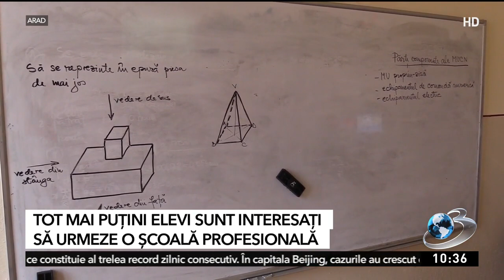Tot mai puţini elevi sunt interesaţi de şcoala profesională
Zicala meseria e brăţară de aur nu se mai aplică pentru elevii din ziua de astăzi. Şcoala de meserii este aleasă de elevii de clasa a VIII-a doar pentru că aceştia obţin rezultate slabe la Evaluarea Naţională. Deşi pe piaţa muncii sunt numeroase posturi libere pentru sudori, spre exemplu, la singurul liceu din Arad care pregăteşte personal pentru această meserie s-au ocupat doar jumătate dintre locurile puse la dispoziţie.